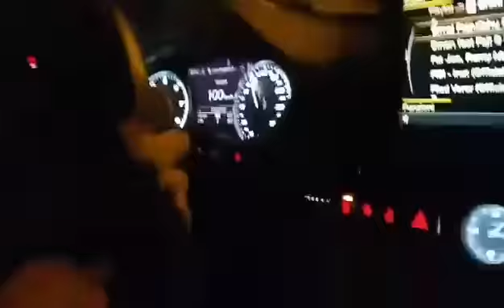Audi S8 (720 hp) vs nissan gtr (650 hp) from 50 kmh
S8 vs gtr vis kosova